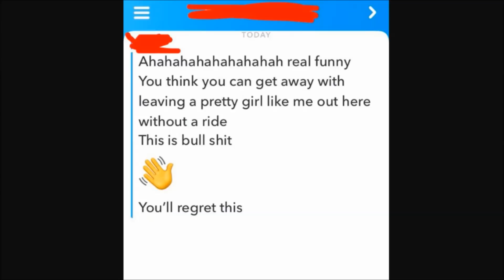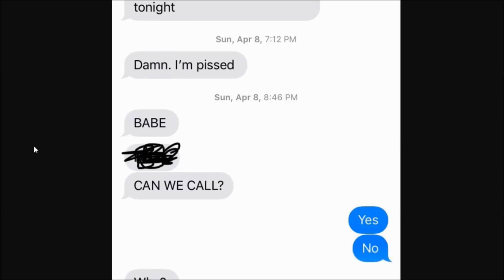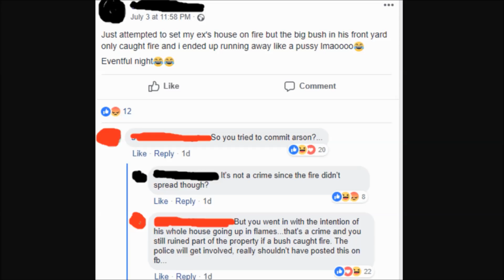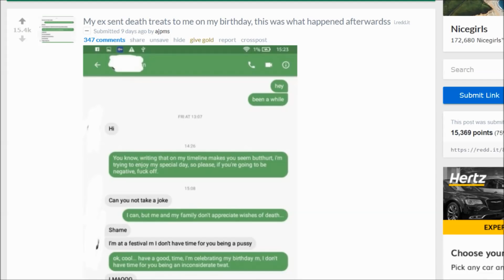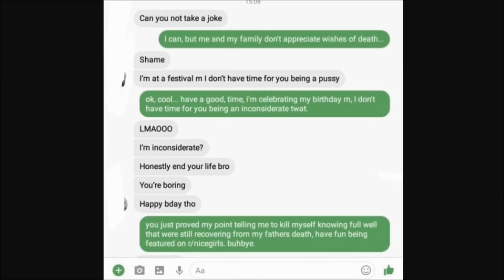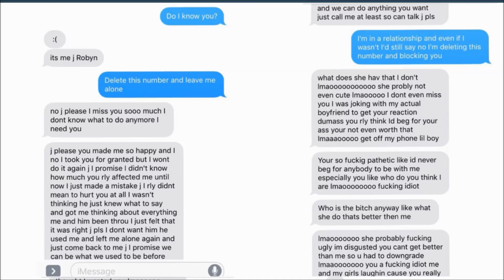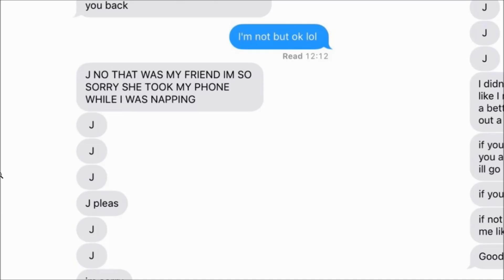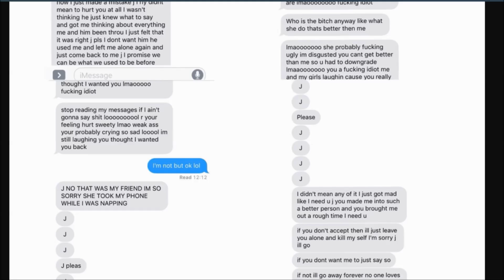r/nicegirls | ALL WOMAN are QUEEN | Reddit Cringe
r/nicegirls | ALL WOMAN ARE QUEEN r/niceguys soon | reddit cringe | r/ nicegirls and r/ niceguys not today. We’ve done r/ nice guys vs r/ nice girls, but now it more of just a collection of posts. These poor souls are stuck in the friendzone, why the friend zone. Why don’t you love me? We don’t look at r/nicegirls top posts of all time or r/niceguys top posts of all time, mostly just top reddit posts of this week. Believe me this is the top posts r/ hub. Sad cringe will overtake you very quickly. We got reddit nicegirls and reddit niceguys, reddit nice girls and reddit niceguys. It’s legit as heck. Let’s cringe reddit together. These are niceguys top posts. These are some nice girl nice guy problems. all women are queens!

Reasonably Priced Headphones to Put Sounds in Your Ears

Degree to Keep You From Becoming a Neckbeard

Sorrow TV, Slazo, SootHouse, Nate TV, FlooKooTV, Walter Fate, Giofilms as well as many others have been doing great jobs at reading r/nicegirls and r/niceguys, and I’m inspired by them. Reddit cringe is my specialty, and I will never stop cringing. This is fun. Let’s cringe reddit together.

Skate on Rollerbladers
Give Stacey the Cold Shoulder